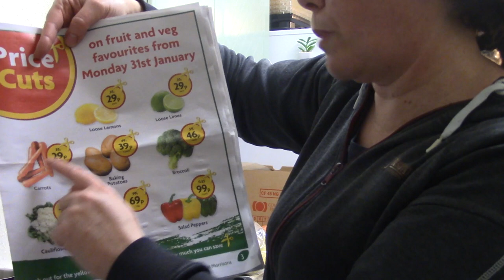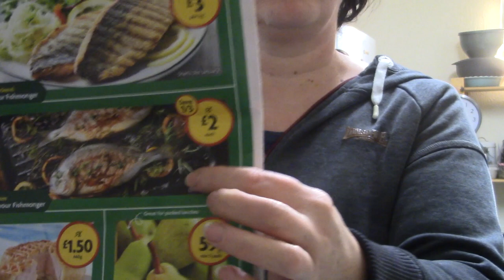Morrisons Magic bag| Too Good To Go |TGTG App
HI Guys, so I went and got another Morrisons magic bag off the TGTG App. Sorry I'm a bit late uploading it.